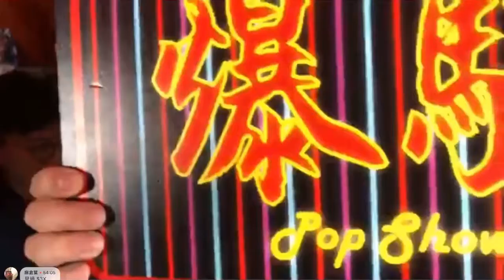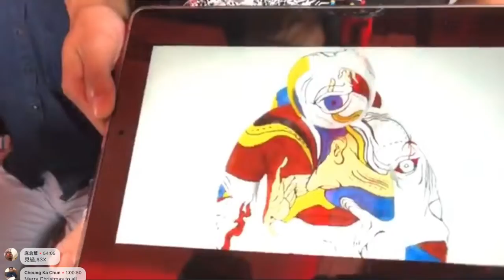ToysTV 訪問 - N’ARTHE X Clapton Tam & Cedric Yiu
玩具TV S8 E10 P3
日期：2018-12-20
嘉賓：Clapton Tam & Cedric Yiu

「潮玩家」Art Toy Player
香港搪膠玩具品牌 - FUXX YXXA
N’ARTHE AstroNaughtie X Clapton Tam & Cedric Yiu